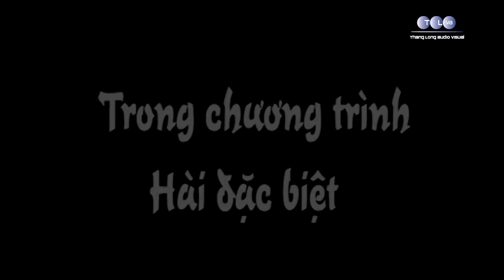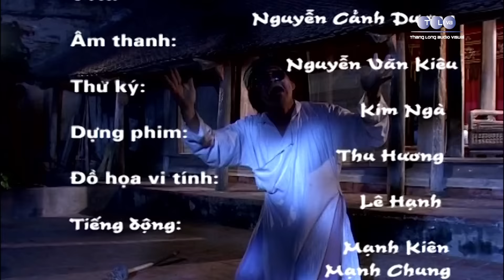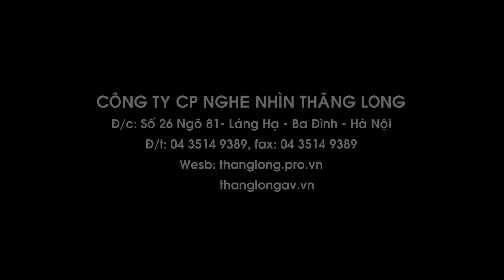Hài Xuân Hinh Quốc Anh - THẦY DỞM - Bản Đẹp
Hài Thăng Long - Hài Xuân Hinh Quốc Anh - THẦY DỞM - Bản Đẹp